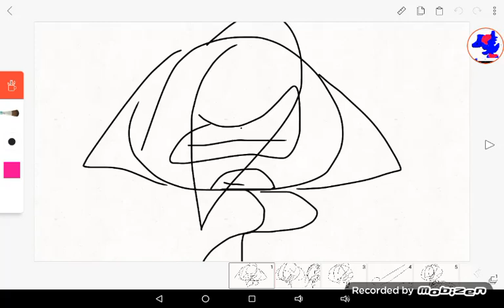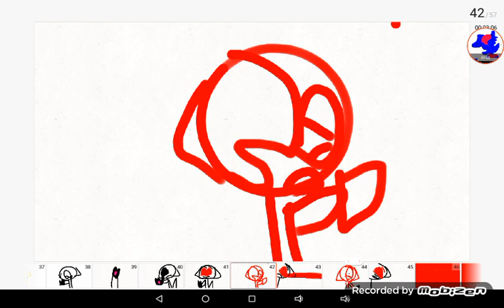fnaf love story happens wort at end